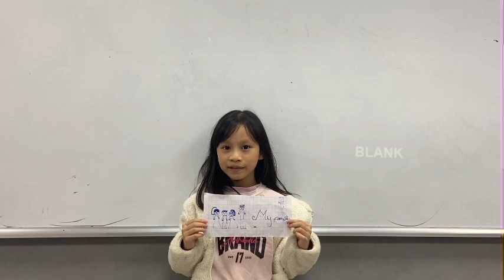CEC Timescity_TC-D1-2402_Presentation 1_Quynh Vy